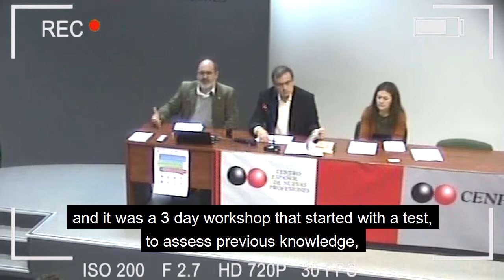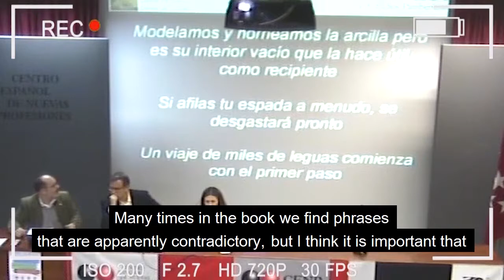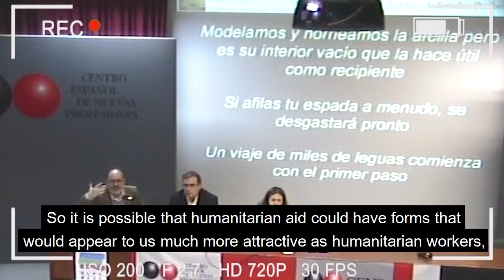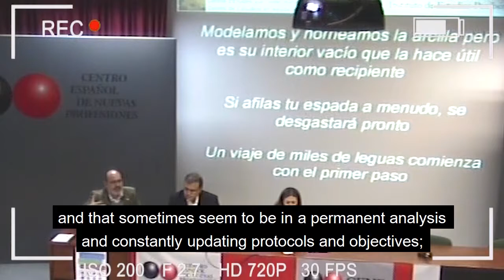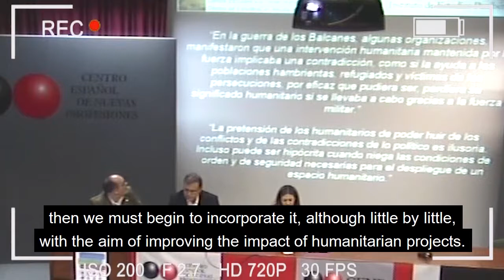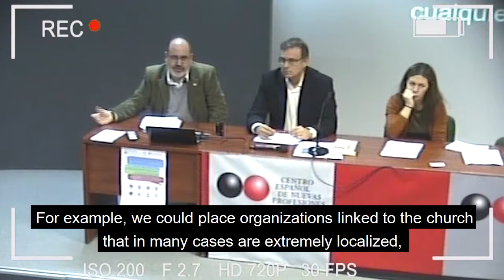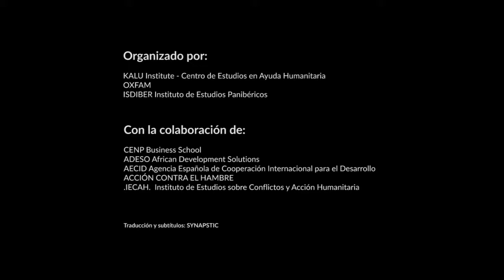Localization Agenda: Alberto Martos Sauquillo. KALU. Opening.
Organizado por el Instituto Kalú, Oxfam, e ISDIBER. Madrid 12 de diciembre de 2016.

Alberto Martos es director del Centro de Estudios Humanitarios "Instituto Kalú."
Es trabajador humanitario, economista, experto en gestión de ONGs y en E-Learning. Ha trabajado con la AECID, Cruz Roja, Movimondo, Oxfam, CARE, Cáritas y como consultor independiente. Su experiencia humanitaria principal es con desplazados por conflicto y en áreas como protección humanitaria, coordinación de programas, administración de misiones, formulación de propuestas, seguridad y monitoreo.
Es el fundador del Instituto Kalú que tienen como objetivo el fortalecimiento de la respuesta humanitaria a través de la formación de cooperantes, el desarrollo y difusión de investigaciones aplicables y el apoyo a nuevas tecnologías dentro del sector. En 2016 más de 500 personas se preparan para coordinadores de proyectos en el Instituto Kalú, principalmente de Somalia, Etiopía, República Democrática del Congo, Burkina Faso, Ruanda, Sudán y Nigeria.